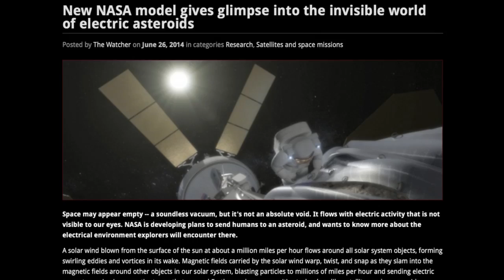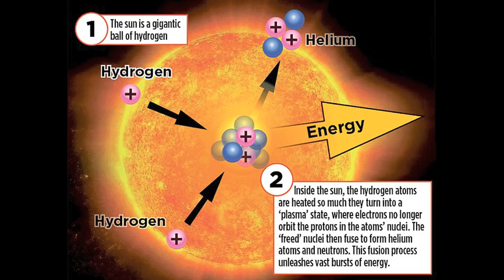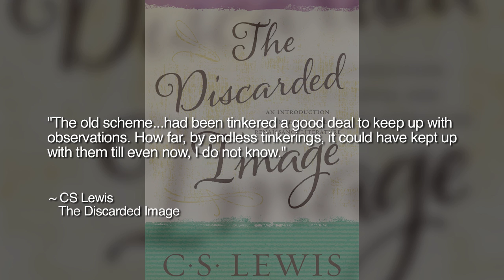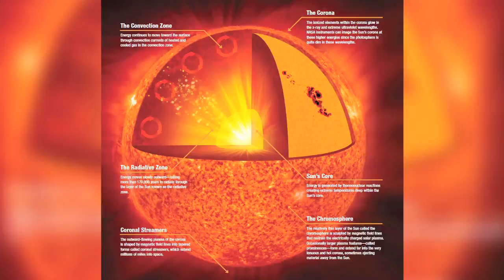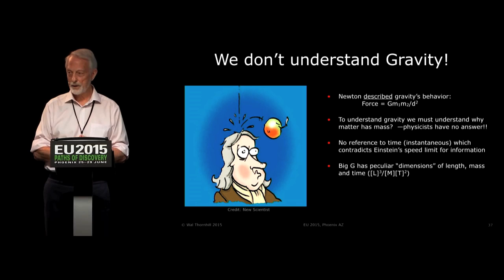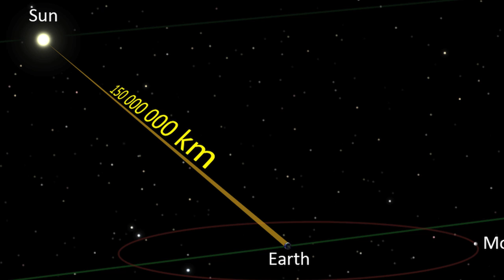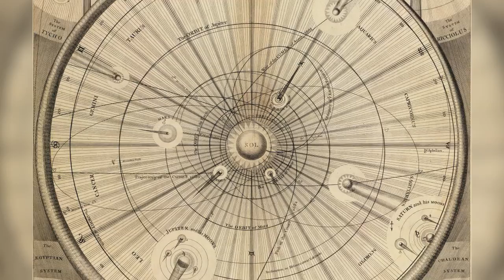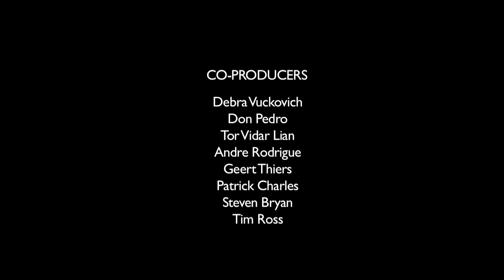Nicholas Sykes: Are the Dominoes Falling for Standard Cosmology? | Space News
Science headlines today show signs that elements of the electric universe paradigm are becoming increasingly mainstream. With leaps in technology and data have come the definitive refutation of the notion of an electrically sterile universe. However, the basic premise of a cosmos dominated by the gravitational force remains the backbone of standard cosmology.

Bishop Nicholas Sykes describes and forecasts the perhaps inevitable paradigm shift towards electric universe concepts.

Nicholas Sykes: What Is the Speed of Gravity? | Space News